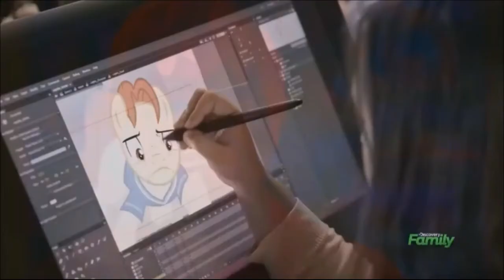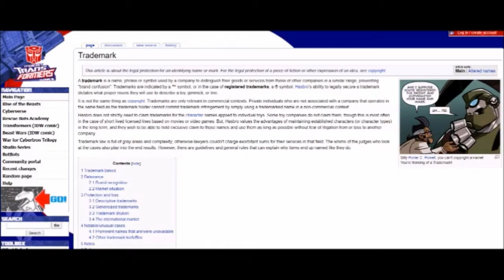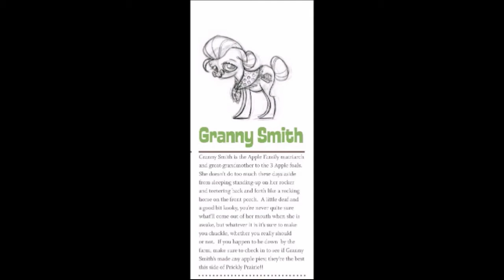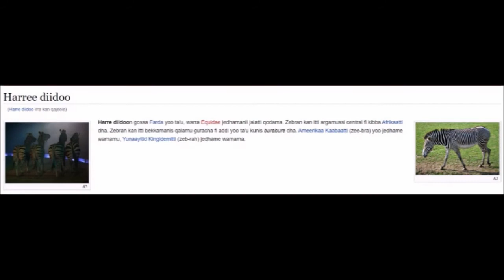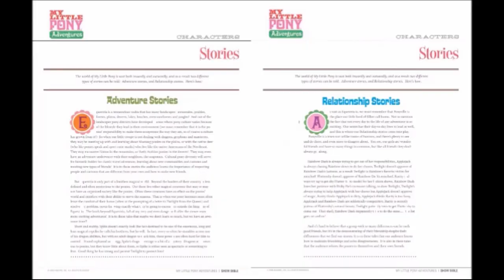The Original Plans for My Little Pony: Friendship is Magic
So for this video I'm going into Lauren Faust's Original Plans for MLP and how some stuff stayed the same and how it was different